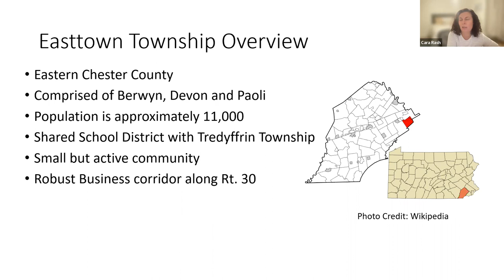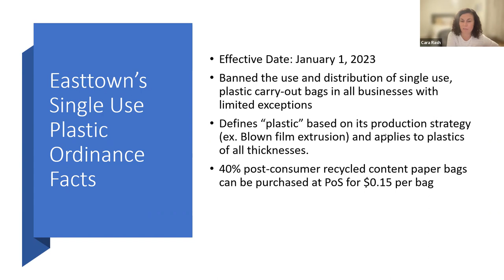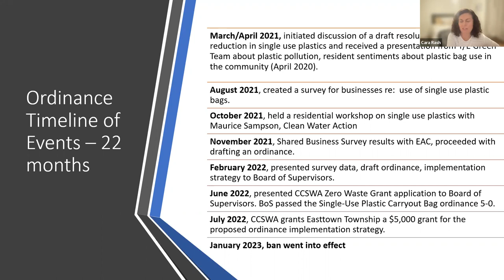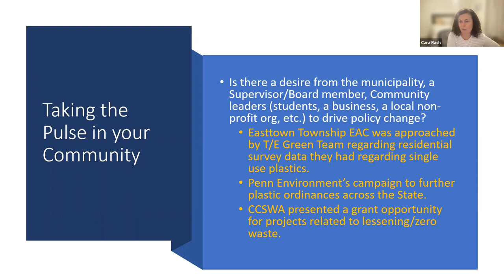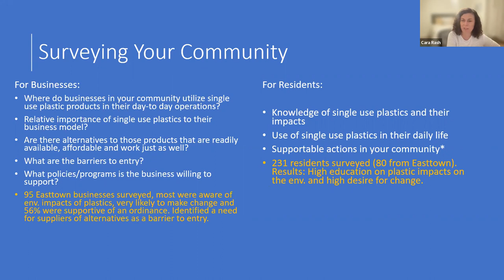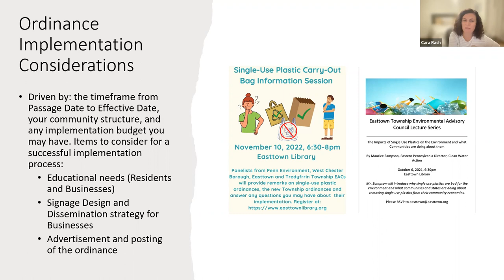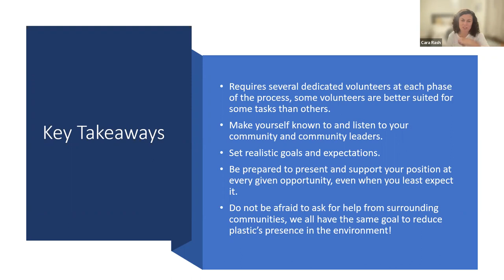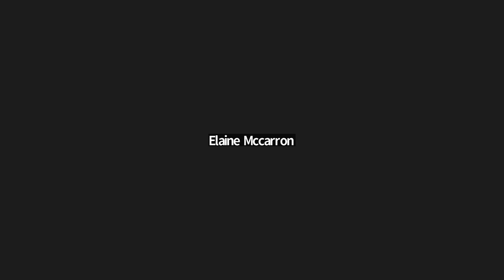Webinar: How to Pass a Plastic Bag Ordinance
Join LWVPA, Penn Environment, and Environmental Advisory Council members for a discussion on single-use plastic bag ordinances in your community!

Faran Savitz, Penn Environment’s Zero Waste Advocate, Cara Rash of Easttown EAC, Alexa Manning of Uwchlan EAC, and Jim Wylie of West Chester EAC shared their experiences and guided participants through the process and pitfalls of passing a single-use plastic bag ban.